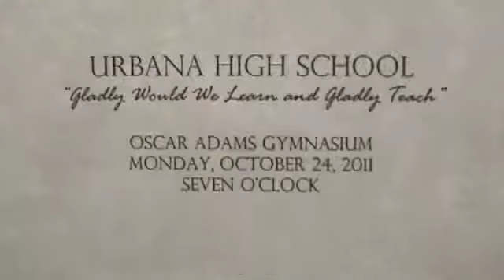Saul Downie's Speech at Academic Monogram Night 2011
Academic Monogram 2011